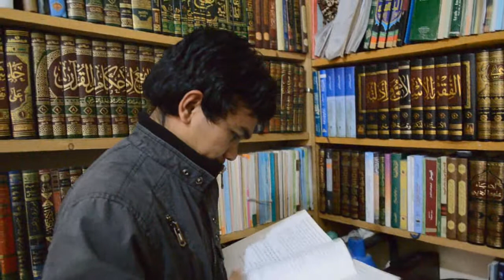Ucapan Selamat dan Sukses Pensi 2012 Ponpes Almanar Oleh Alumni Pesantren Al-Manar di Kairo